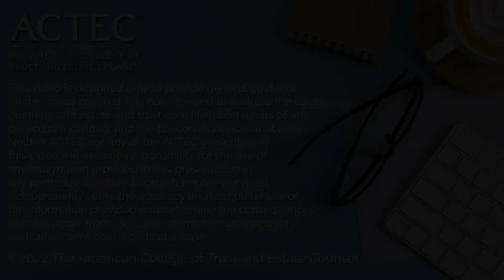Key Roles Involved in an Estate Plan | The American College of Trust and Estate Counsel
What is a fiduciary, agent, executor, trustee, or guardian? These people have critical roles in an estate plan, and it's essential to understand who you might need to hire and the jobs you can give to a trusted family member or friend. Estate planning experts explain the key roles of people in your will, trust and power of attorneys such as fiduciary, agent, executor, trustee, and guardian.

The American College of Trust and Estate Counsel, ACTEC, is a national association of approximately 2,400 peer-elected lawyers and law professors from across the United States and abroad with expertise in estate planning, probate and trust administration.

In this video:
00:00 - Introduction
00:12 - Fiduciary's responsibilities
01:13 - Guardian's role and responsibilities
01:52 - Agent's responsibilities (named in Powers of Attorney)
03:21 - What to keep in mind when naming people in your estate plan.